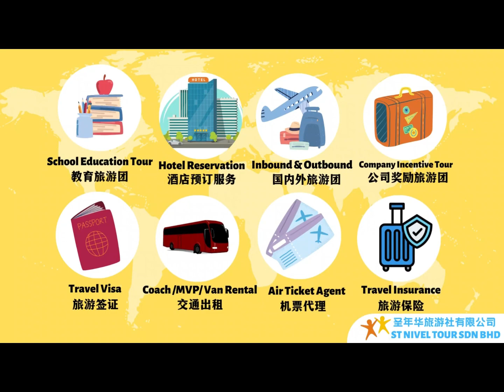26/01/2024 SJKC PADANG GRUS KUALA LUMPUR EDUCATIONAL DAY TOUR